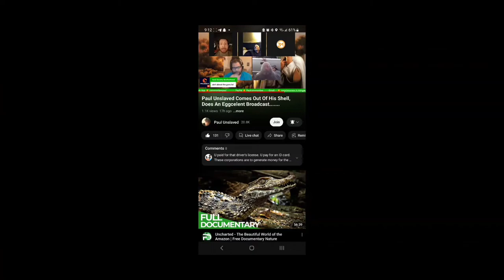FTS! For The Slaves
There's so much we are uncovering in regards to the truth, and the lies we have been programmed to beLIEve in.

Paul is shining light for those who have eyes to see. Streaming for at least 2 hours, twice a day, delivering the cold, hard truth about where we find ourselves, and how to rise above the slave status most of us have adopted and consented to. Take notes. If we want freedom, we have to reach out and get it ourselves. Otherwise, we have simply handed the reigns to the psychopathic beings who want to own and control us living men and women.

¡Ya basta!